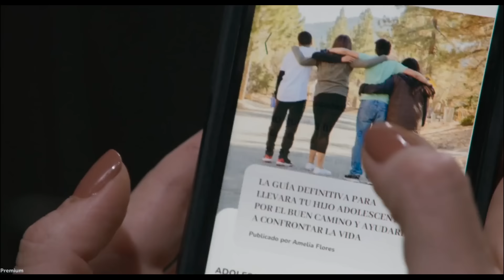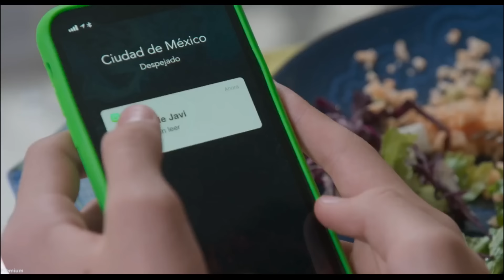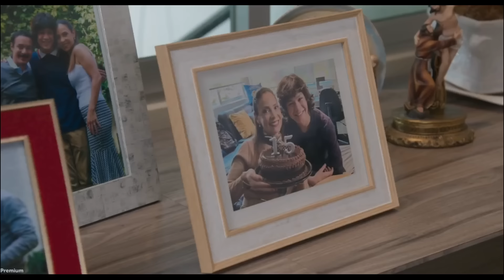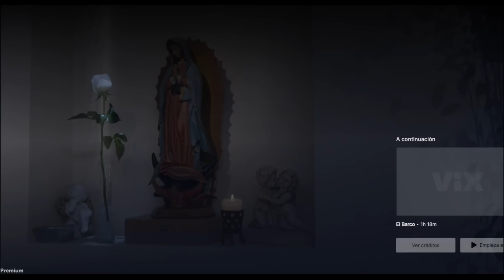La Rosa de Guadalupe 2023 Capitulo 1914 : " Amor Compartido " PARTE 2/2 ( Completo HD ) FULL HD 1080